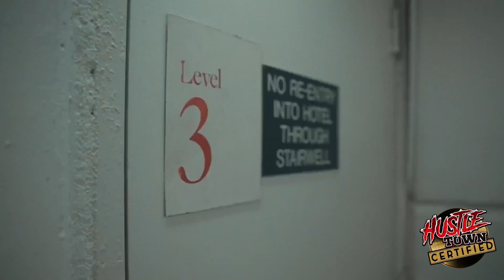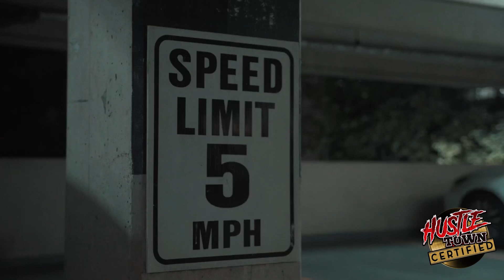GANXSTA NIP & DA DEATH DEALA - “Here it is” (HTN EXCLUSIVE)